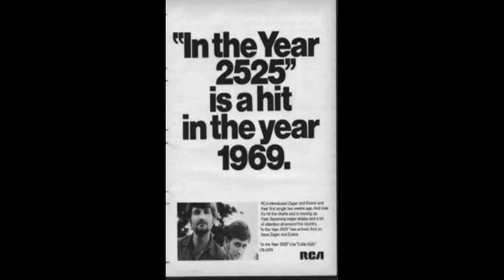In the year 2525 remix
In the year 2525 by Zager and evans slight edit layed over samples from Alex Dimou's deep house track - MiniMan. A mild remix bringing a true classic into the modern era